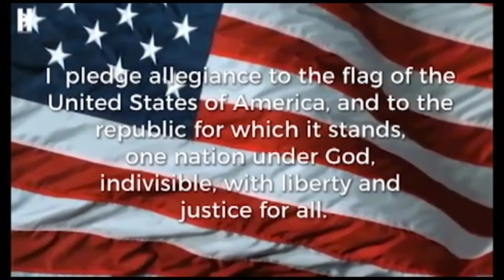December 11, 2018